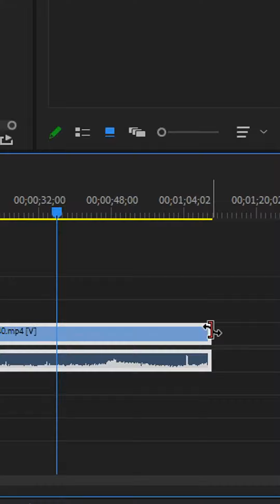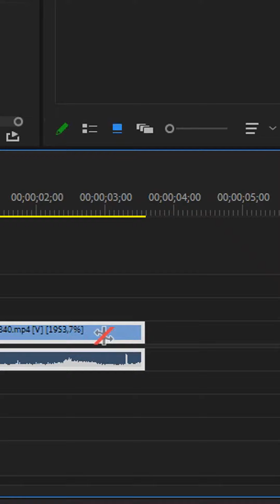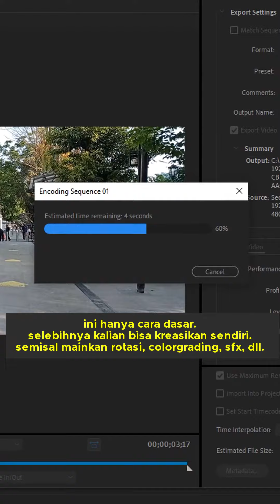Tutorial Video Hyperzoom